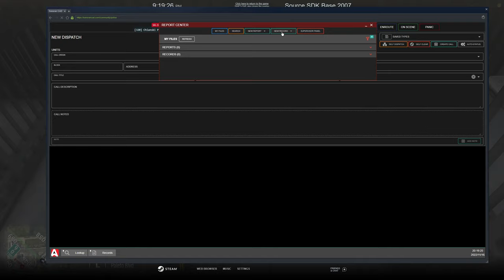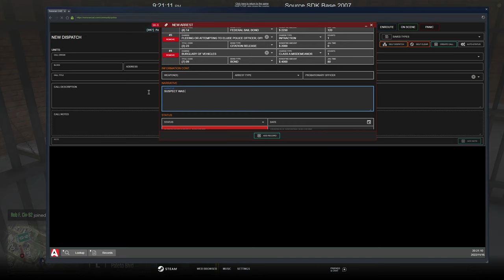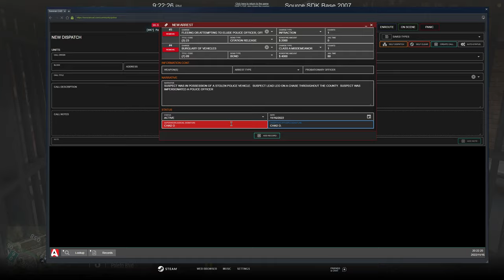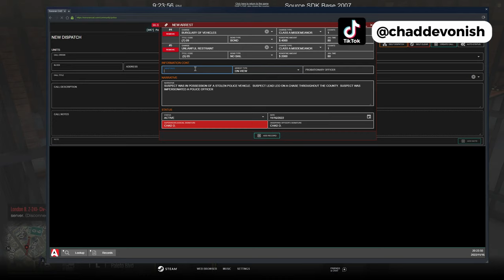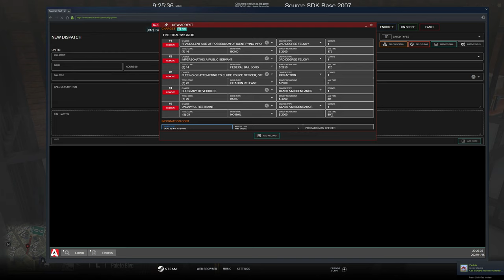State Troopers Arrest Police Impersonators | Diverse Roleplay (DVRP) | GTA 5 RP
1. Ensure you meet all joining requirements.
2. Read through our frequently asked questions before proceeding with an application.
3. Ensure you have joined the DVRP Fan Server.
4. Go to Joining Process
5. Fill out an application
6. Complete the application with your best effort, honesty, and ability. Ascertaining that you provide accurate personal information, select your selected department, and accept the disclaimers and rules.
7. Wait for a response via a public outrreach member. Then, you will receive information about an interview server and you will have access to a channel in the fan Discord (request-an-interview), where FTOs/FTAs will ping the accepted role when they are doing interviews.

Documents:
Conservancy